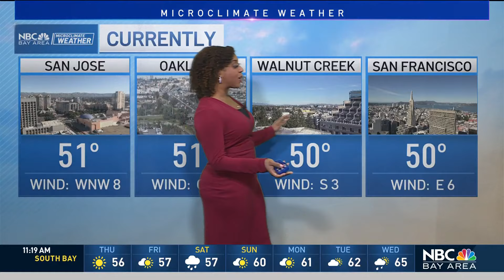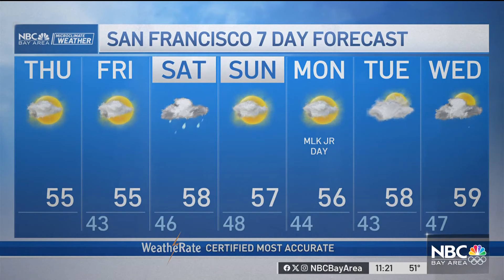Bay Area forecast: Cold mornings, King Tides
Meteorologist Kari Hall has an update on the break in rain with chilly temperatures and coastal flooding in the Microclimate Forecast.